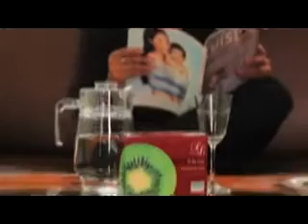เพียวไลน์สวยรวยเสน่ห์ เทป 5 5- 12 -56 part1